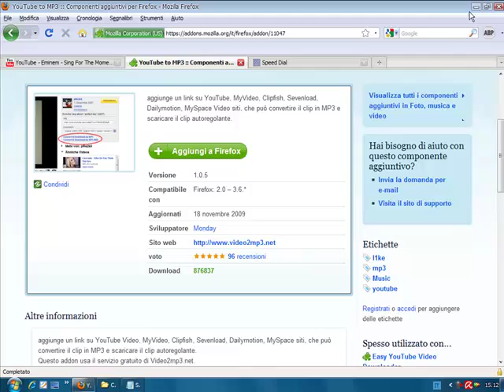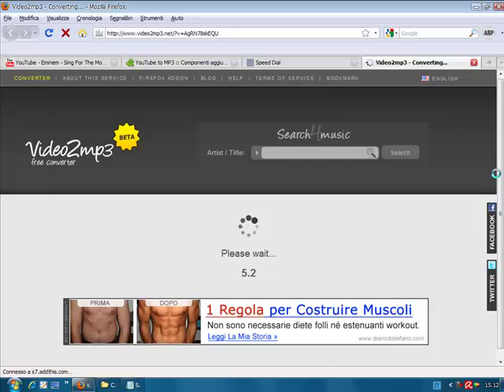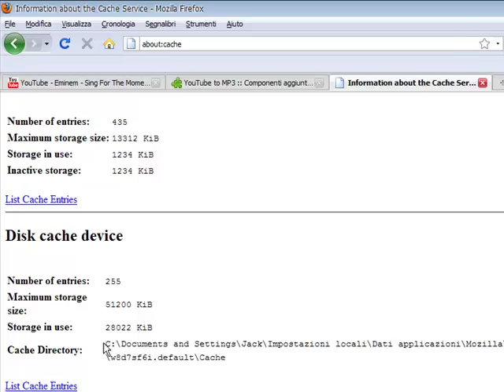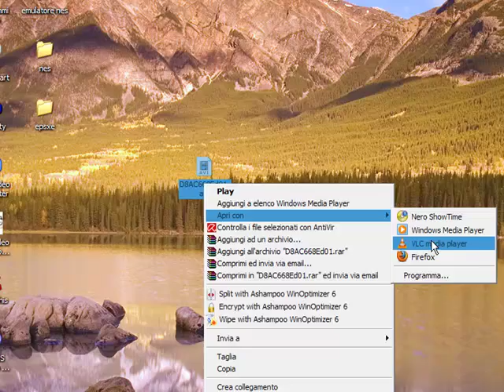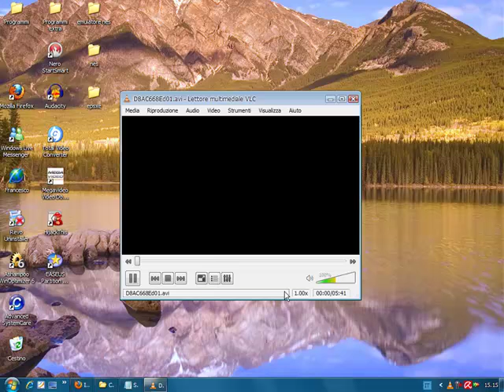scaricare audio e video da youtube con firefox